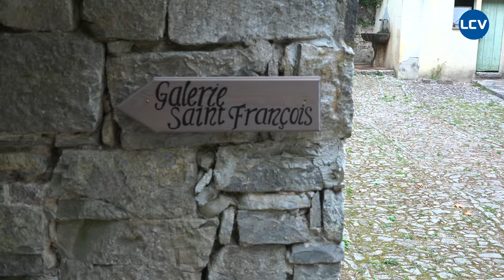Rencontre avec Jean-Claude Goni au Domaine de Montrieux à Méounes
Dans le département du var Le Domaine de Montrieux, chartreuse édifiée à partir du XIIè siècle, offre un site exceptionnel pour vos événements privés ou professionnels.
Situé sur la commune de Méounes, cette magnifique propriété de plus de 1000m2 propices, répondra en tout point à toutes vos exigences.